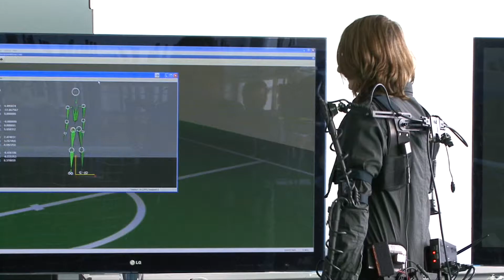Cognitive Robotics At Newport - Robo Cup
We talk to Dr Torbjørn Dahl, the director of the Cognitive Robotics Research Centre at the University of Wales, Newport, about robotics, the robocup and future developments including touch sensitive skin for robots.

For more information on Robotics at the University of Wales, Newport visit our

Produced by Stephen Cleary and Huw Fletcher